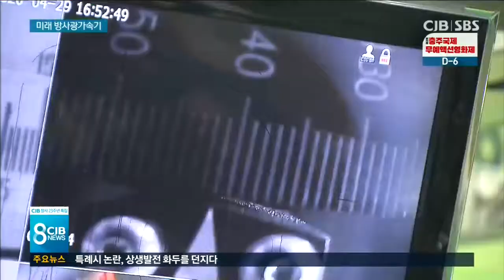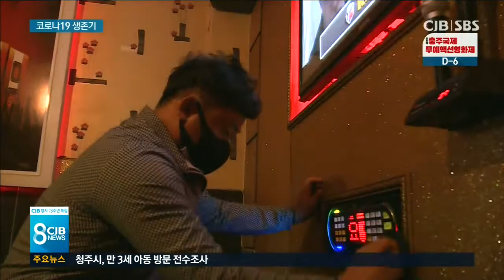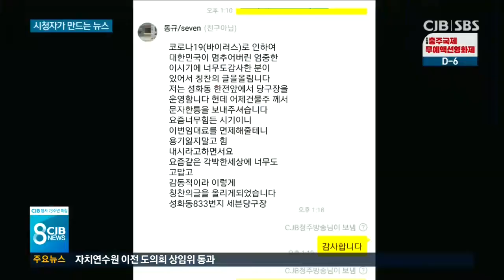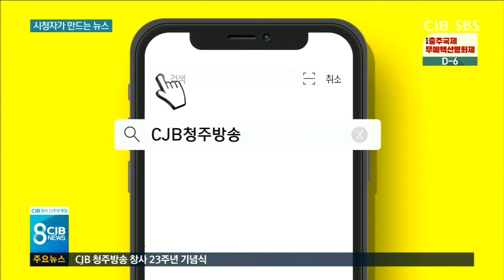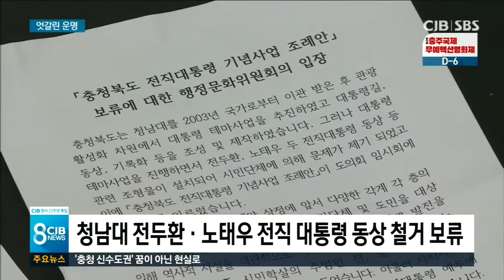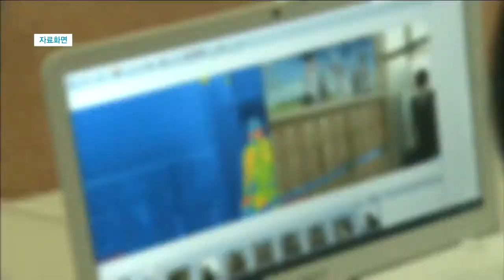2020년 10월 16일 CJB 저녁 8시 뉴스